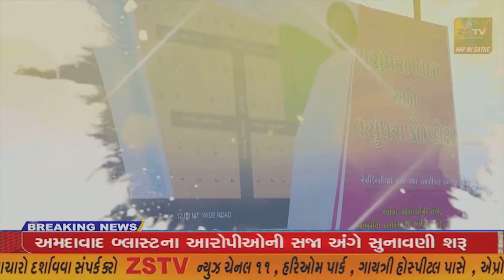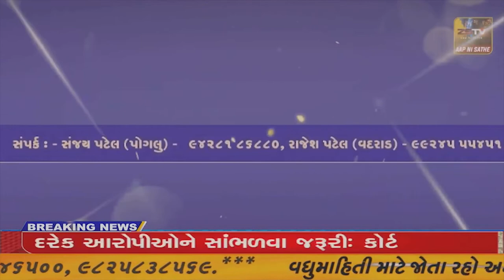ઝાલોદ તાલુકાના ગરાડું ગામે બસ સ્ટોપની બાજુમાં ફતેપુરા વડોદરા બસમાં આગ લાગતા ડ્રાઇવરની સમય સૂચકતા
ઝાલોદ તાલુકાના ગરાડું ગામે બસ સ્ટોપની બાજુમાં ફતેપુરા વડોદરા બસમાં આગ લાગતા ડ્રાઇવરની સમય સૂચકતા પેસેન્જરો જીવ બચાવી લીધો હતો//ZSTVNEWS//